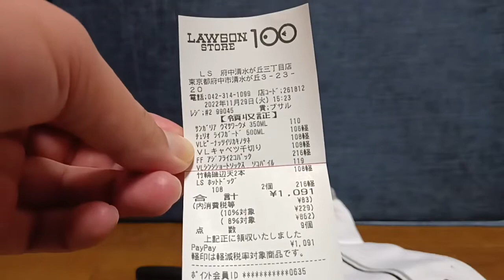今日の買い物「スポーツソックス」ローソン100・119円税込み、2022年12月04日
【アマゾン】靴下 メンズ スポーツ ソックス ランニングソックス 竹素材 抗菌防臭 フットカバー 24-28㎝ 黒 5足セット
ーーー
【アマゾン】[aoran] メンズ 綿100% 先染め トランクス ボタン付き 前開きタイプ 5枚 セット
※今日の買い物「トランクス」ローソン100・220円税込み、2022年12月03日
※今日の買い物「メンズ・トランクス」ローソン１００で購入。220円であった。100円商品だと思っていたが実は200円商品であった。驚きだが納得の価格かな？
※ローソン100でメンズトランクス110円で購入。あなたが考えるコスパ最強パンツは？
ーーー
※今日の買い物「キッチンタイマー」ローソン100府中清水ヶ丘三丁目店141円税込み、2022年11月21日
【アマゾン】ドリテック タイマー 勉強 キッチン 大画面 マグネット デジタル シャボン ホワイト
ーーー
【Amazon.co.jp 限定】【まとめ買い】おふろのルック おふろ用洗剤 詰め替え 350ml×4個セット
※今日の買い物「おふろのルック」ウエルシア府中是政店90円税別、11か月前と値段変わらず。愛用のお風呂洗剤です。だが、おススメがあれば教えてください。2022年11月19日
※今日の買い物「おふろのルック・お風呂用洗剤」ウエルシア９０円税別・値段が安いので選んでます。貴方のおすすめをご教示ください。